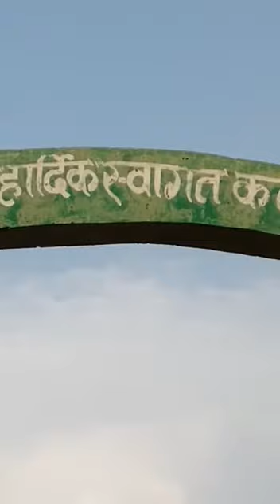मंगलमूर्ती हनुमान मंदिर, कवडा